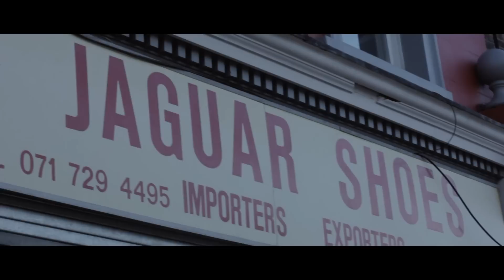Hannah White - Tracey Emin | Ont' Sofa Live at Jaguar Shoes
Hannah White performing 'Tracey Emin' for Ont' Sofa Live at Jaguar Shoes London.

We had the brilliant Hannah White drop in to Jaguar Shoes recently to play us this brilliant original song, 'Tracey Emin'.

Thanks to Jaguar Shoes Collective for allowing us to record in your brilliant space!